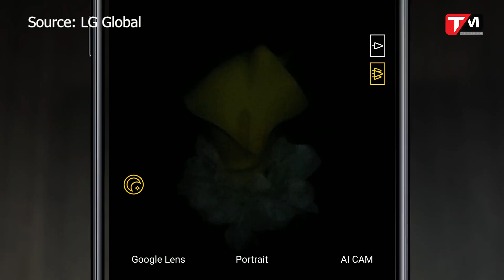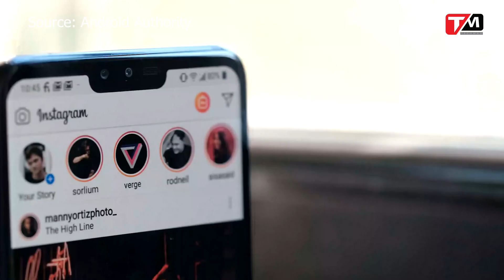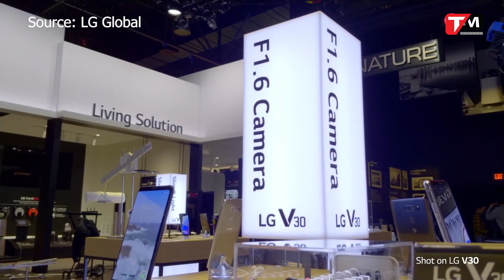Thất bại trên di động, LG phục thù bằng cách “đi tắt đón đầu”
LG đã trở thành một “kẻ ngã ngựa” trên cuộc chơi di động, điều này là không cần bàn cãi. Và cũng không thiếu những video chúng ta bàn luận về thất bại của công ty điện tử này trong thời gian qua, từ sai lầm trong cách tiếp cận người dùng, cho đến chính sách quảng bá sản phẩm yếu kém, không đúng nơi, đúng thời điểm, không được đầu tư đúng mức cho đến những vấn đề nghiêm trọng trong kiểm định sản xuất đã đẩy LG từ một vị trí trong top các nhà sản xuất di động lớn nhất xuống một kẻ chiếu dưới không đáng để mắt đến ở thời điểm hiện nay.